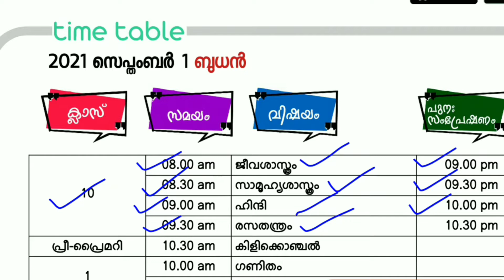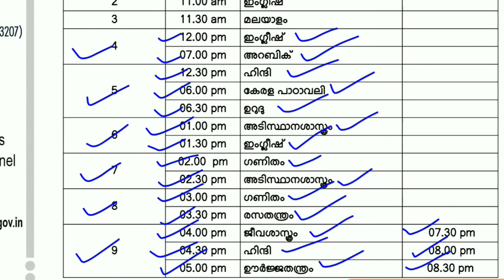Victers Timetable / Victers Channel Timetable / Today Victers Timetable /Tomorrow Victers Timetable